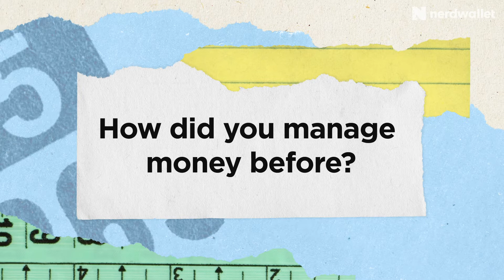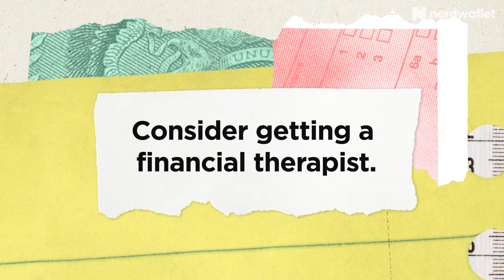What Should I Do If My Partner Is Bad With Money?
Are you and your partner not on the same page financially? When you're the one pulling more weight when it comes to handling finances, resentment can build and ultimately harm your relationship. Fortunately, there are steps you can take before the situation takes a turn for the worse.

In this video, personal finance expert Liz Weston has advice on how to set goals together, improve communication around money and how to find additional resources or outside help if you need it.

Budget Diary: ‘Budgeting Date Nights’ Help One Couple Stay On Track